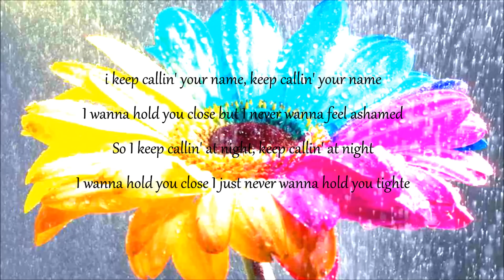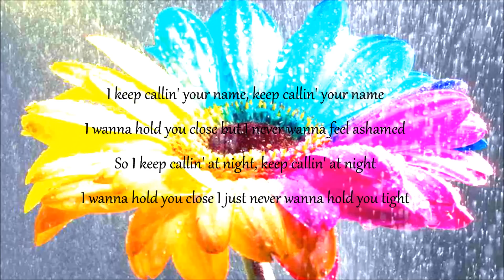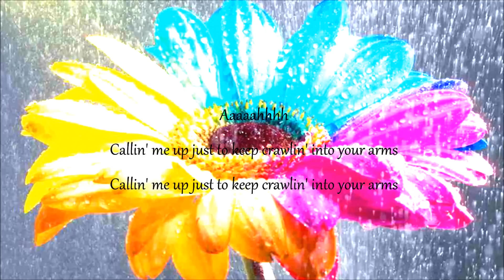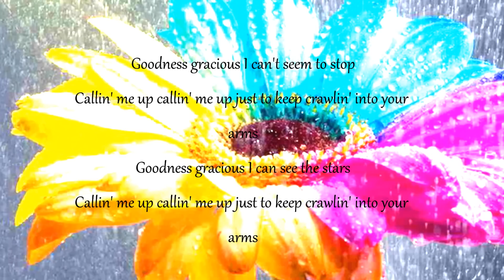Ellie Goulding - Goodness Gracious - Lyrics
Hope you enjoy Advise you to play in HD or Full Screen Please - Note I Own Nothing All Right's Belong to Ellie Goulding - 1st Picture 2nd Picture 3rd picture all picture right's belong to them holders